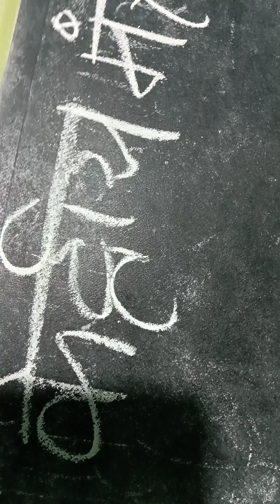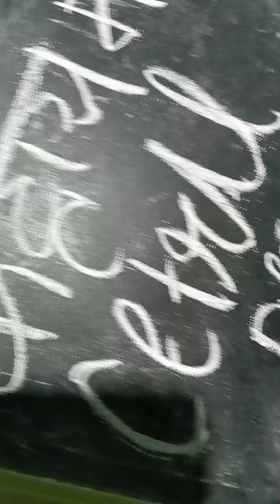"केद्रीय मंत्री" hindi handwriting